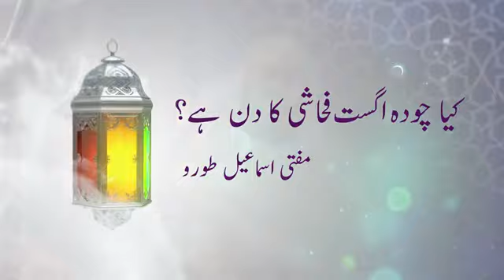14اگست میں فحاشی نہیں بلکہ اللہ کے احسان کے لئے سجدہ شکر کی ضرورت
پاکستان بنانے میں علماء کا کردار

علماء کرام نے بنیادی طور پر پاکستان بنانے کے لیے مندرجہ ذیل شعبوں میں کام کیا:

برصغیر کے مسلمانوں میں دینی افکار و نظریات اور اقدار و روایات کو اصلی صورت میں زندہ رکھا اور یہ ناقابل تردید حقیقت ہے کہ دینی اقدار و روایات ہی تحریکِ پاکستان کی کامیابی اور اس کے ساتھ مسلمانوں کی والہانہ عقیدت کا باعث بنیں۔

انگریزی حکومت کے خلاف جدوجہدِ آزادی کی قیادت، فرنگی راج کے خلاف شاہ عبد العزیز محدث دہلویؒ کا فتویٰ جہاد، بالاکوٹ میں سید احمد شہیدؒ اور شاہ اسماعیل شہیدؒ کی شہادت، ۱۸۵۷ء کا معرکۂ حریت، شیخ الہند مولانا محمود الحسنؒ کی تحریک ریشمی رومال، تحریکِ خلافت، تحریکِ ترکِ موالات، تحریکِ ہجرتِ افغانستان، فرنگی فوج میں بھرتی ہونے کی حرمت کا فتویٰ، اور آزادیٔ کامل کے لیے جمعیۃ علماء ہند کا نمایاں کردار اس کی مختلف کڑیاں ہیں۔

تحریکِ پاکستان کو حضرت حکیم الامت مولانا اشرف علی تھانویؒ، شیخ الاسلام مولانا شبیر احمدؒ عثمانی، حضرت مولانا ظفر احمدؒ عثمانی اور دیگر سربرآوردہ علماء کرام کی تائید و حمایت حاصل رہی۔ حکیم الامت تھانویؒ کی حمایت اور سرحد اور سلہٹ کے ریفرنڈم میں حضرت مولانا شبیر احمدؒ عثمانی اور حضرت مولانا ظفر احمدؒ عثمانی کی خدمات کا اعتراف خود بانیٔ پاکستان قائد اعظم محمد علی جناح نے اس وقت کے قومی پریس میں واضح طور پر کیا۔ اور ان کی خدمات کے عملی اعتراف کے طور پر پاکستان کا جھنڈا کراچی میں علامہ شبیر احمدؒ عثمانی اور ڈھاکہ میں مولانا ظفر احمدؒ عثمانی کے ہاتھوں سب سے پہلے لہرایا گیا۔

جمعیۃ علماء کا قیام باضابطہ طور پر ۲۸ دسمبر ۱۹۱۹ء کو امرتسر میں معرضِ عمل میں آیا۔ اس کا قیام دراصل تحریک ولی اللہی کو اس وقت کے حالات اور تقاضوں کے مطابق ازسرنو منظم کرنے کے لیے عمل میں آیا تھا۔ اس جگہ تحریک ولی اللہی کے مختلف ادوار کا ذکر ضروری ہے تاکہ جمعیۃ علماء ہند کے قیام کا بنیادی مقصد سمجھنے میں دشواری پیش نہ آئے۔
سب سے پہلے حضرت شاہ ولی اللہ دہلویؒ نے برصغیر میں مغلوں کا زوال اور مرہٹوں کے بڑھتے ہوئے قدم دیکھ کر افغانستان کے بادشاہ احمد شاہ ابدالیؒ کو ہندوستان پر حملہ کرنے اور مرہٹوں کا زور توڑنے کی دعوت دی۔ چنانچہ انہوں نے ہندوستان کے اہلِ حق کی معاونت سے پانی پت کے تاریخی میدان میں مرہٹوں کو فیصلہ کن شکست دے کر ان کے عزائم کو خاک میں ملا دیا۔ اس کے ساتھ ہی امام ولی اللہؒ نے آنے والے خطرات کو بھانپ کر اسلام کے اقتصادی، سیاسی اور معاشی نظریاتی کی وضاحت کی اور انقلابِ فرانس سے پچاس سال قبل اور کارل مارکس کی پیدائش سے سو سال قبل انسان کے جمہوری و اقتصادی حقوق قرآن و سنت کی روشنی میں وضاحت فرما کر ایک فکری و عملی جماعت کی بنیاد رکھ دی، جس جماعت نے برصغیر میں ان مقاصد کے لیے نمایاں خدمات انجام دیں:

جب ایسٹ انڈیا کمپنی نے پورے برصغیر کو اپنے تسلط میں لے کر فرنگی قوانین کے اجراء کا اعلان کیا تو حضرت شاہ ولی اللہؒ کے جانشین اور تحریک ولی اللہی کے سربراہ شاہ عبد العزیزؒ نے ہندوستان کو دارالحرب قرار دے کر فرنگی کے خلاف جہاد کا فتویٰ دیا اور اس کے لیے باقاعدہ جماعت کو عملی طور پر تیار کیا۔

حضرت شاہ ولی اللہؒ کے پوتے شاہ اسماعیل شہیدؒ نے سید احمد شہیدؒ کے ساتھ مل کر جہاد کا آغاز تحریک ولی اللہی کے سوچے سمجھے پروگرام کے مطابق پشاور کے علاقہ سے کیا۔ تحریک ولی اللہی کی فوج راجھستان، سندھ اور بلوچستان سے ہوتی ہوئی پشاور پہنچی اور اس علاقہ کو اپنی تحویل میں لے کر تحریک ولی اللہی کے پروگرام کے مطابق اس صوبہ میں، جس کی سرحدیں آزاد کشمیر کے پہاڑوں سے خوشاب کی پہاڑیوں تک وسیع تھیں، قرآن و سنت کا نظام نافذ کیا۔ سید احمد شہیدؒ نے امیر المومنین کی حیثیت سے چھ ماہ اس خطہ پر حکومت کی لیکن پنجاب کی سکھ حکومت نے اسے اپنے اقتدار کے لیے خطرہ محسوس کرتے ہوئے انگریز کی مدد سے سازشوں کے جال بچھا دیے چنانچہ شاہ اسماعیل شہیدؒ اور سید احمد شہیدؒ ۶ مئی ۱۸۳۱ء کو بالاکوٹ میں شیرسنگھ کی فوج اور اس کی پشت پر فرنگی ڈپلومیسی کا مقابلہ کرتے ہوئے جامِ شہادت نوش فرما گئے۔

اس کے بعد ولی اللہی تحریک نے جدوجہد کو نئے سرے سے منظم کیا جس کے نتیجے میں ۱۸۵۷ء کا عظیم الشان معرکۂ حریت برپا ہوا۔ اس معرکۂ حریت میں دہلی کے محاذ کے سپہ سالار جنرل بخت خان روہیلاؒ نے سید احمد شہیدؒ کے خلیفہ مولوی سرفراز علیؒ کے ہاتھ پر بیعت جہاد کی تھی۔ اور شاملی کے محاذ پر حضرت شاہ ولی اللہؒ کے خاندان کے علمی و روحانی فرزند مولانا محمد قاسم نانوتویؒ، حاجی امداد اللہ مہاجر مکیؒ، مولانا رشید احمد گنگوہیؒ، حافظ ضامن شہیدؒ اور مولانا رحمت اللہ کیرانویؒ نے جہاد کی کمان سنبھالی تھی۔ مگر اپنوں کی غداری کی وجہ سے یہ منصوبہ کامیابی کی آخری حد تک پہنچتے پہنچتے ناکام ہوگیا۔